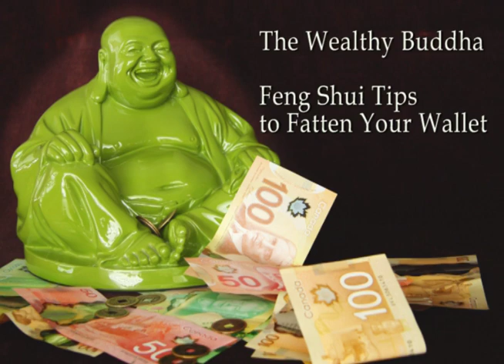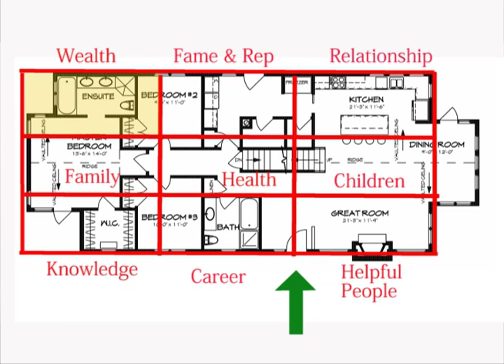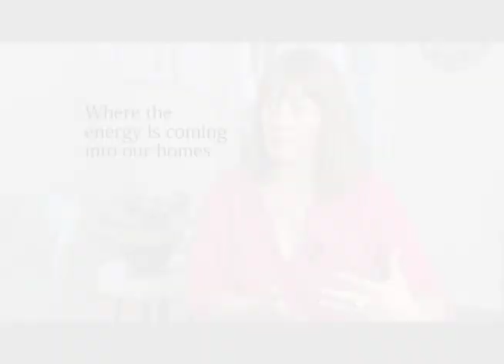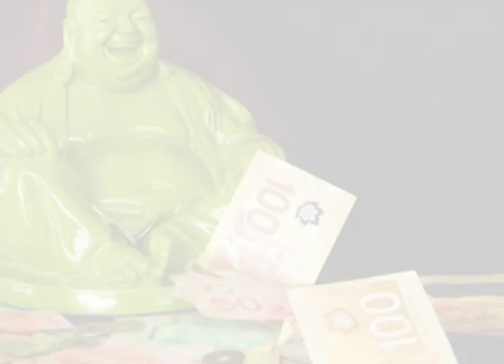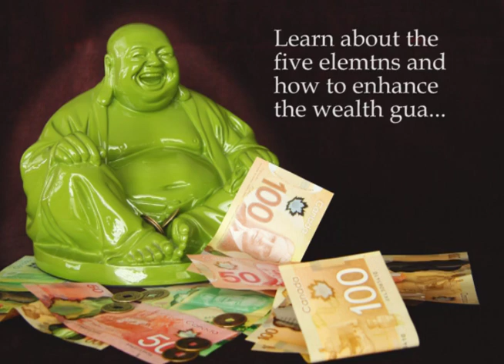Feng Shui Tips for Wealth & Prosperity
- Feng Shui practitioners Nicolette Vajtay and Mia Staysko combine their 20 years experience, wisdom and Feng Shui knowledge to bring you this 90 minute class on creating more wealth and prosperity.  Use the principles of Feng Shui to create a thriving business and a prosperous bank account.  Download the full class at Inspired Living Feng Shui.